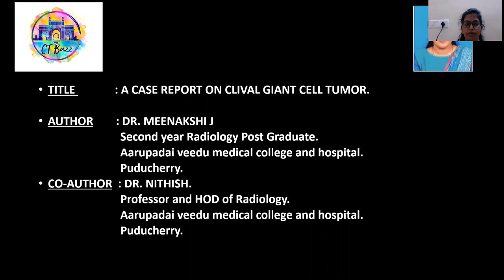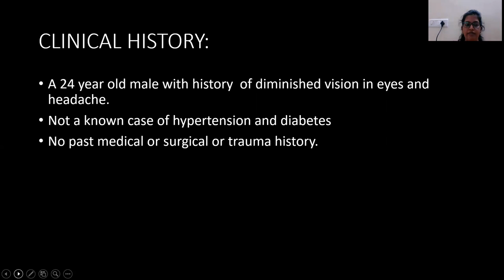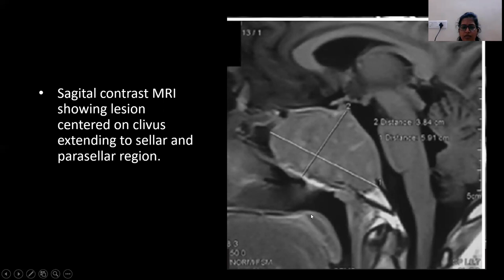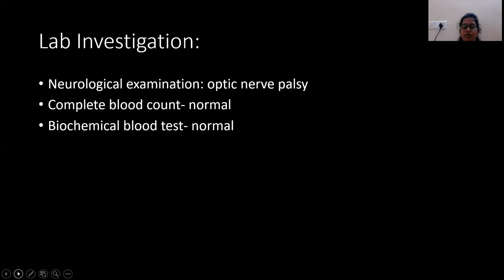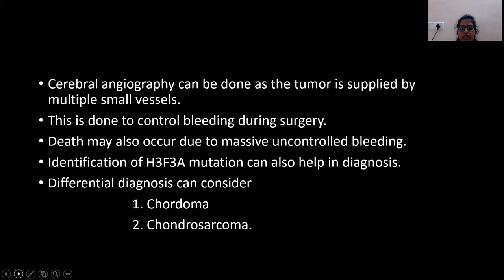MEENAKSHI J || CLIVAL GIANT CELL TUMOR